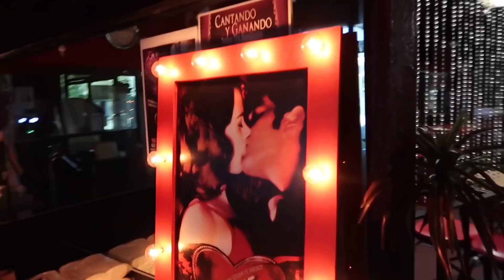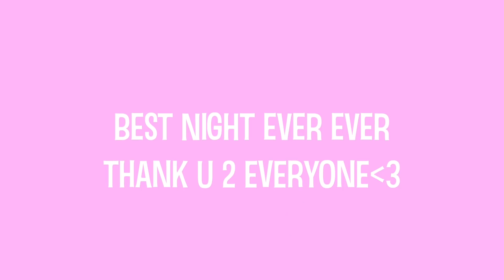My 21st Burlesque Bday Party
AHHH thank you to all that made this possible. I had an absolute BLAST.
Xoxo,
Luna Montana

Age: 21
Where I live: Los Angeles, CA